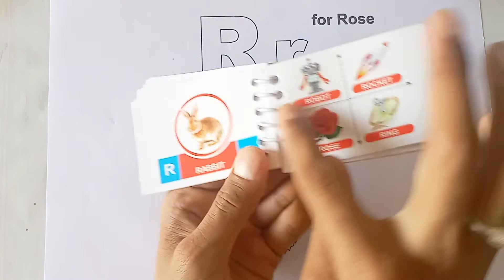R for Rose, Rat, Alphabets, छोटे बच्चों की पढ़ाई, Learn ABCD a to z with Song toddlers | part-18 HD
R for Rose, Rat, Alphabets, छोटे बच्चों की पढ़ाई, Learn ABCD a to z with Song | part-18 HD

writing abc
learning abc

Your querry:
learn how to write and read R for Rose, Rat
ছোট বাচ্চাদের পড়া
 ट्रैन और उसके फल
 अआइईउऊ,क से कबूतर
vlad and nikki funny
vlad and niki kids video
ball cartoon,
ballon cartoon,
Hindi varnamala
anar
phonics song
capital
a for Apple song
hindi varnmala
k se kabuter kha se khargosh
anar aam
ka kha ha gha
आइई
हिंदी वर्णमाला
abcd abcd abcd
apple song
abcd
abcd song
a for Apple b for ball
abcd rhymes
a se anar
abc song
abcd abcd
anar aam imli
 कबूतर
abcd poem
hindi rhymes
कखग हिंदी
a anar
abcd song
ginti कखग
alphabet
asana
barakhadi
hindi alphabet learning
hindi letters
hindi swarmala
a आ
बालगीत
atoz
balgeet
k se kabuter
nursery rhymes